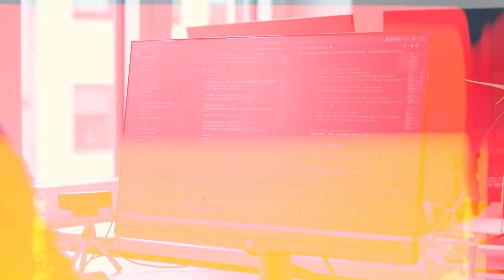That Was BAU 2023 | Recap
Off to Munich! After four long years, BAU 2023 finally took place again as usual. With over 190,000 visitors, it is the world's leading trade fair for architecture, materials, and systems.

Dlubal Software was there, too! From April 17 to 22, we were among the more than 2,000 exhibitors. Thousands of visitors were impressed by our software at the Dlubal booth.